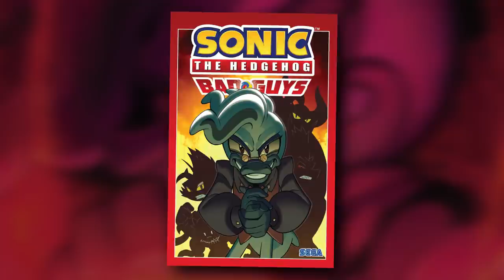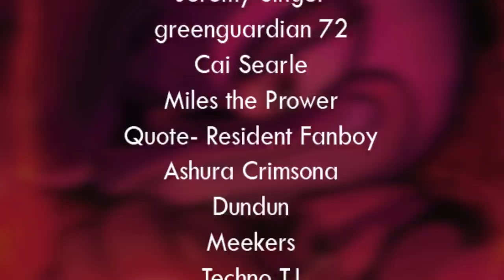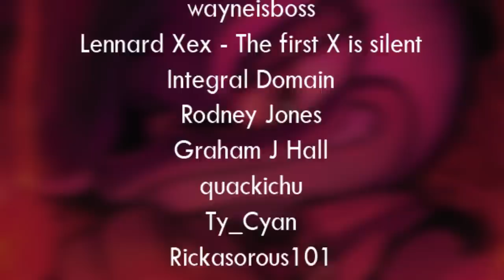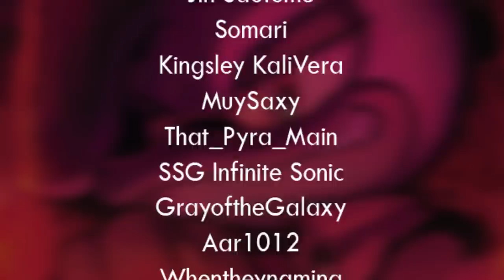BAD GUYS! | Sonic Speed Reading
Sonic's bad guys get their own mini-series! We follow Dr. Starline after his unceremonious exit from the Metal Virus saga as he attempts to take down Eggman's own bases right under his nose.

...but he can't do it alone.

Support the comic!